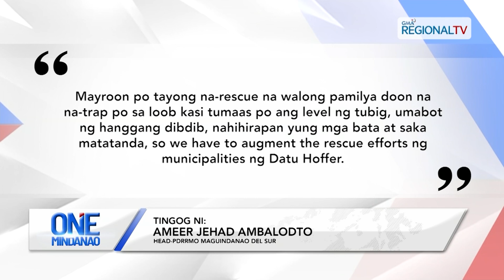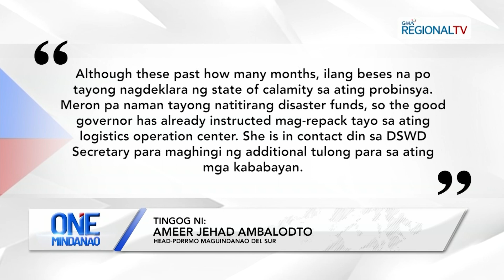One Mindanao: Kapin 200 ka magbanay, apektado sa pagbaha sa Maguindanao del Sur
Kapin 200 ka magbanay, apektado sa pagbaha sa Maguindanao del Sur nga epekto sa trough sa Bagyong Kristine